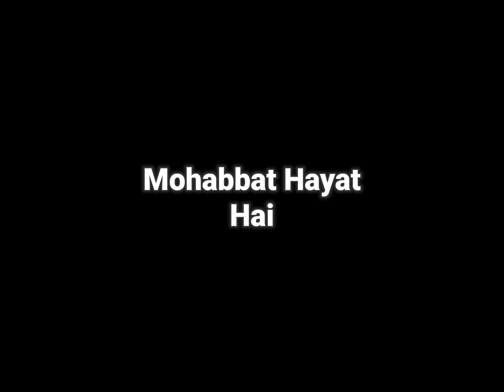Ye Teri Our Meri Mohabbat✨ Hayat Hai